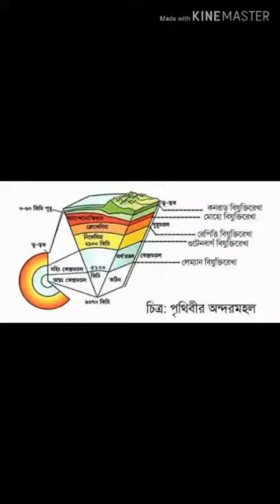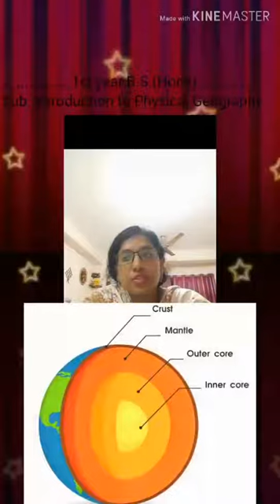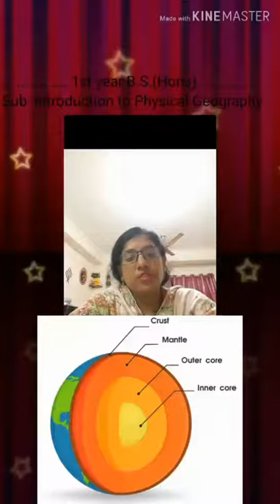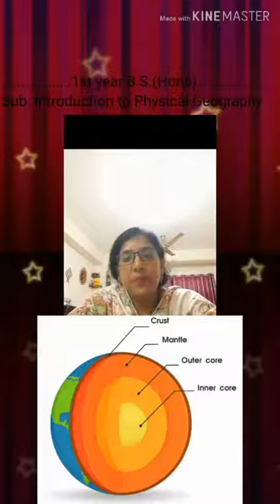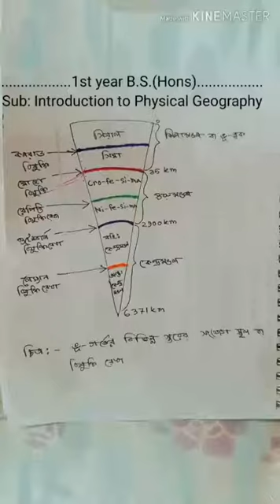H1 GETh 1002 : Earth’s crust & interior of the earth; Salma Khatun, Govt. Shahid Suhrawardy College.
Salma Khatun, Assistant professor
Department of Geography and Environment.
Government Shahid Suhrawardy college, Dhaka.